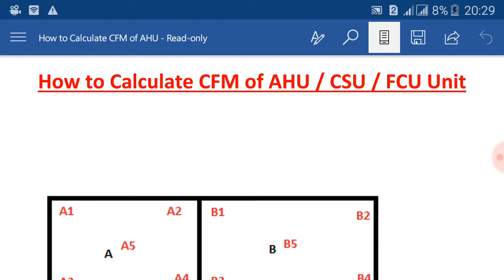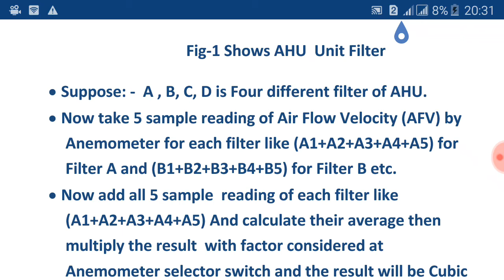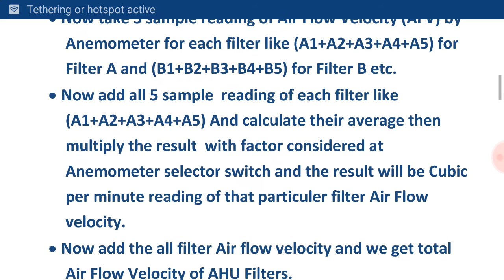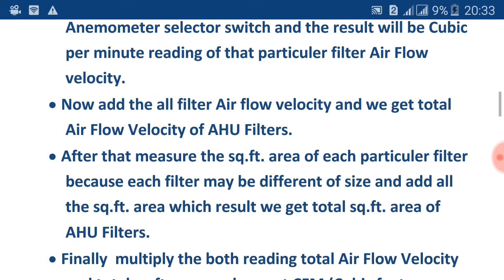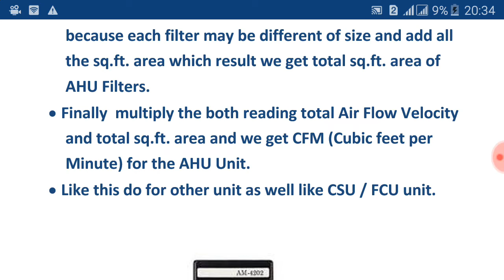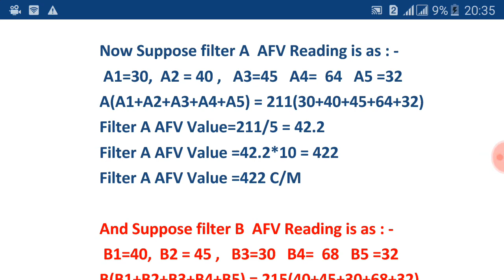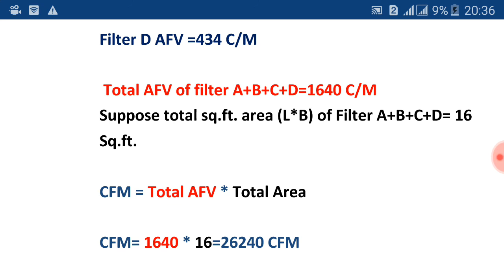How to Calculate CFM value of any of the AC Unit in Hindi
Calculation of CFM value of AC Unit